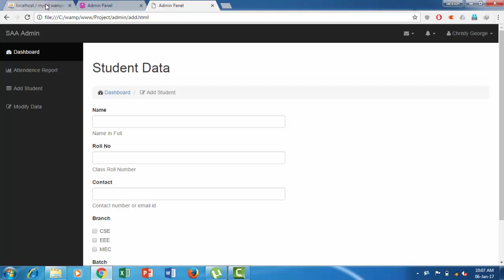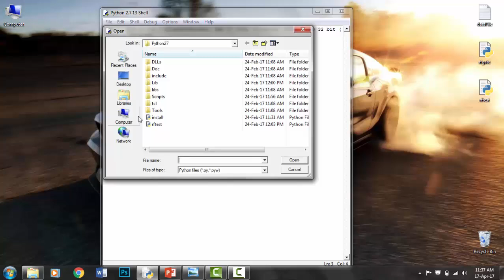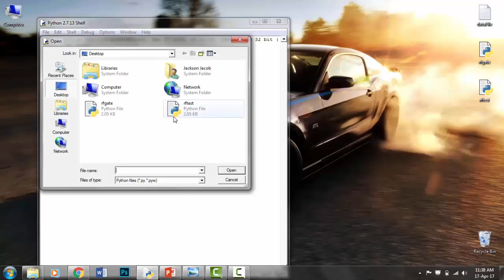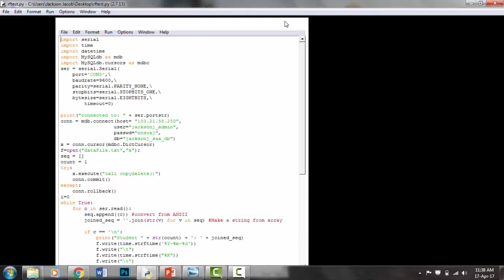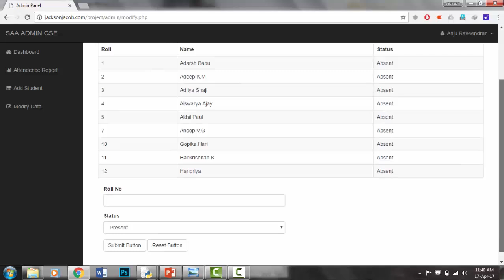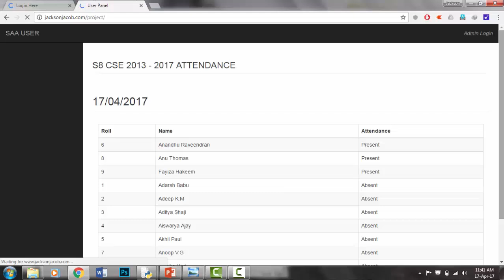IEEE Project RFID Based Attendance System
This video demonstrate rfid attendance system for school, college etc. This can be implemented very easily at less cost. This is a Computer Science Project but can be used as an Electronics Project too.